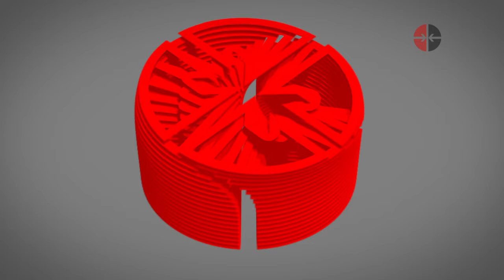¿Qué hitos han marcado en los últimos días la temporada de invierno de los deportistas cubanos?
Varios han sido los resultados de los deportistas cubanos en la actual temporada invernal con vistas a la preparación para los venideros Juegos Olímpicos de París. En el Punto Deportivo los acercamos al atletismo, el boxeo y el clavado